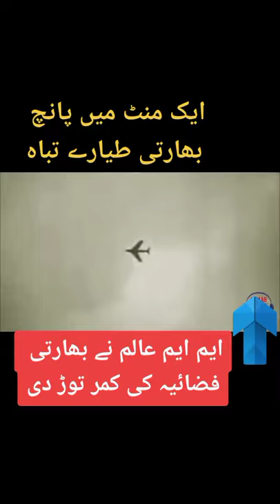m m alam pakistan air force hero short documentary 😎